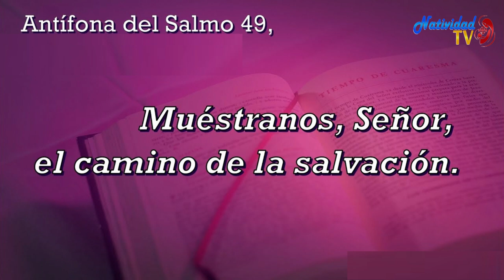SALMO DEL DIA | Martes, (07/03/2023) | // Hna. MICHEL MATOS